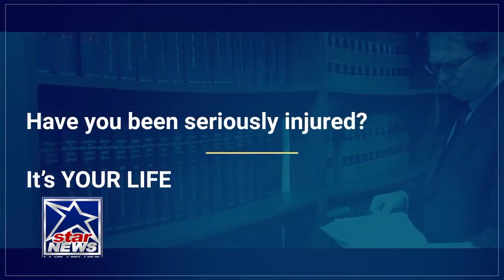INFINITY ACRES BUS EG